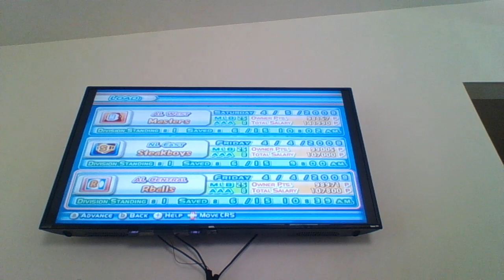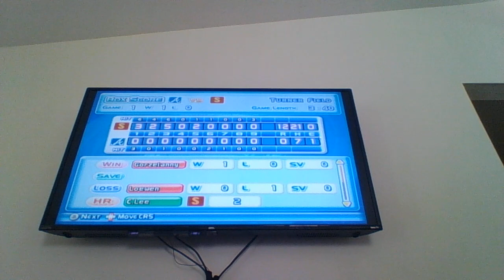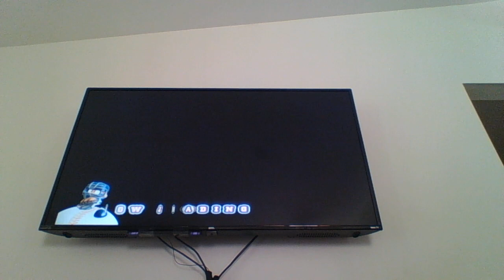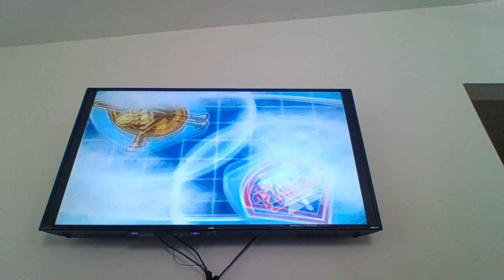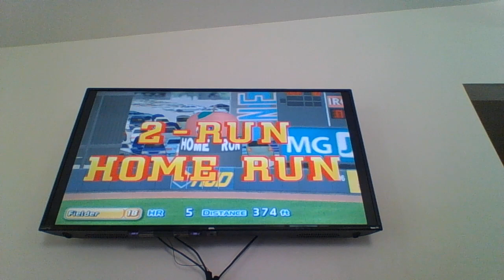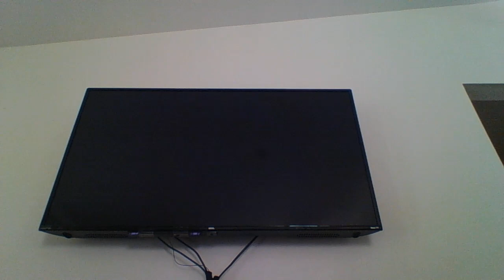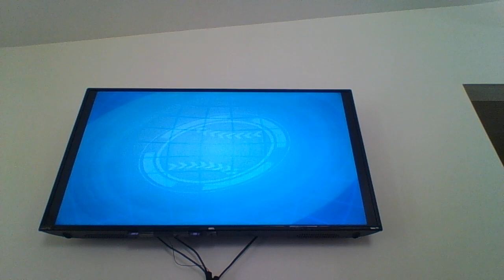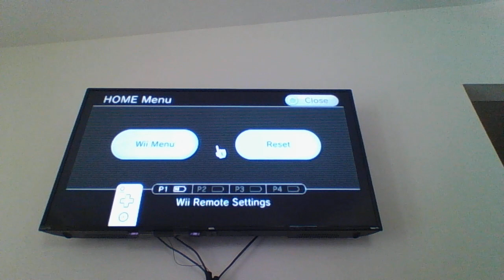The Most Runs scored ever in Bobin Baseball history! MLB Power Pros